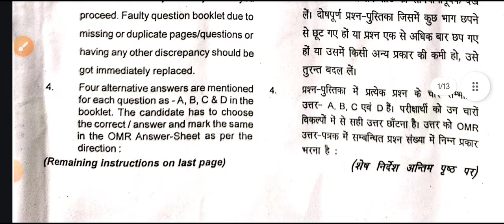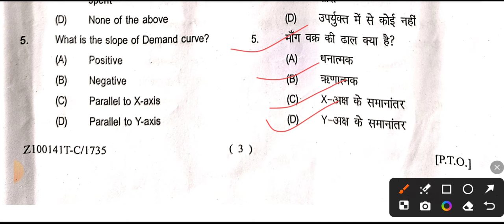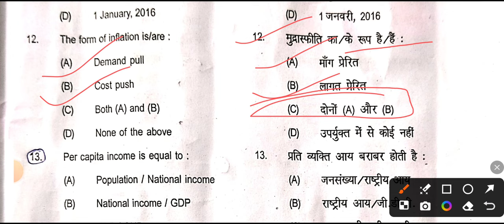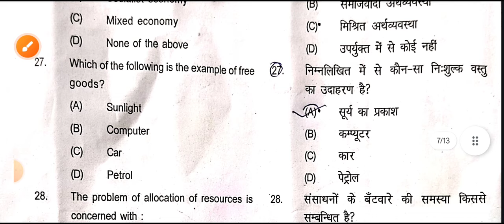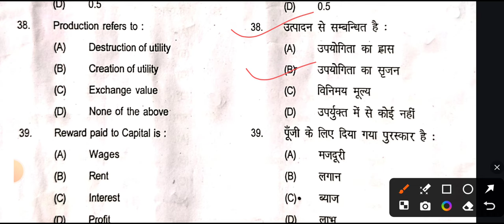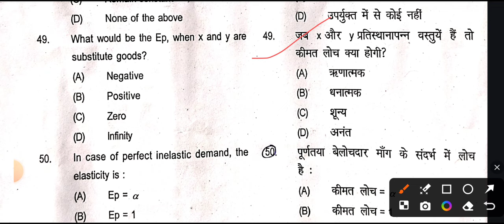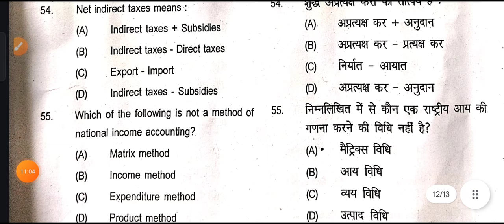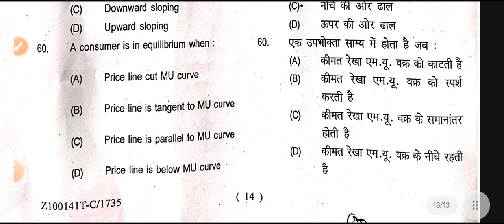fundamental of agricultural economics 2nd semester paper solution 2024